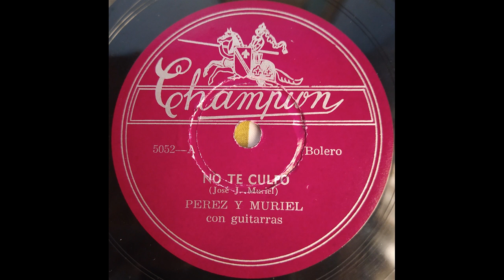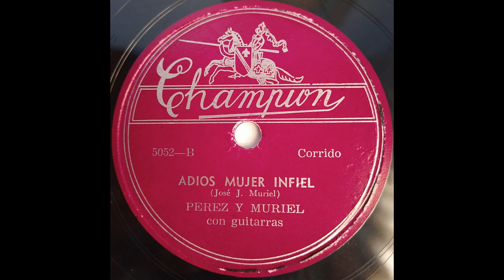NO TE CULPO - PEREZ Y MURIEL - Bolero. (Jose J Muriel)